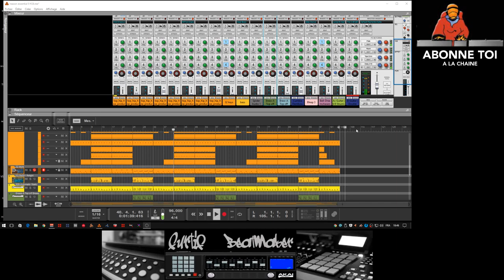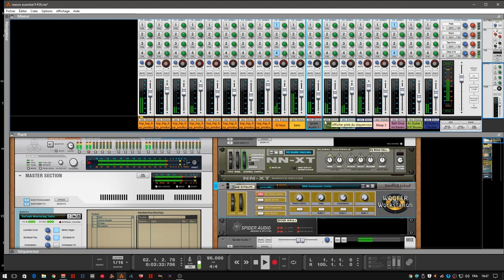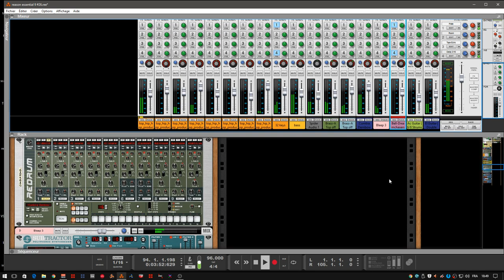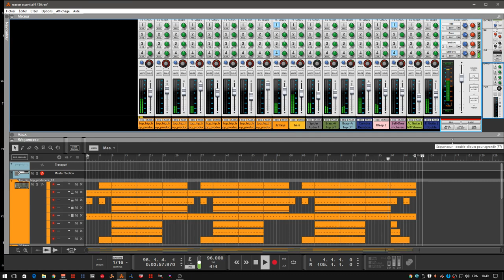abc du beatmaking" reason essentiel9 session#13"